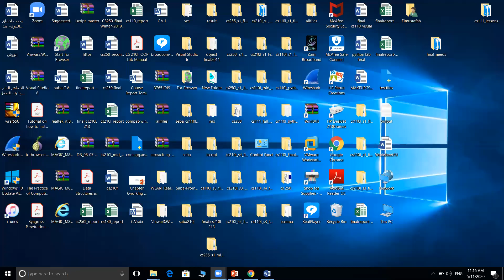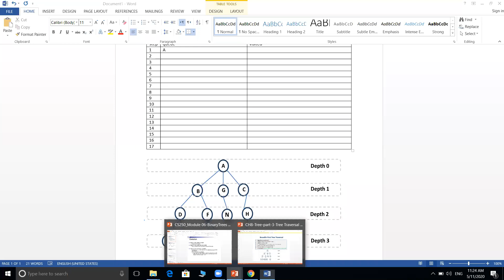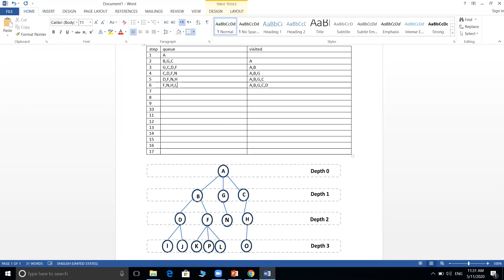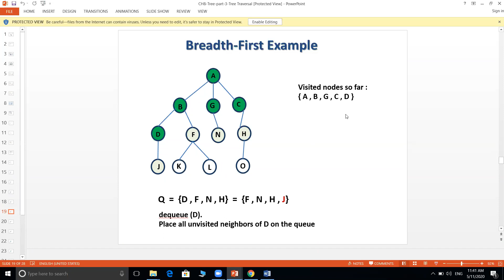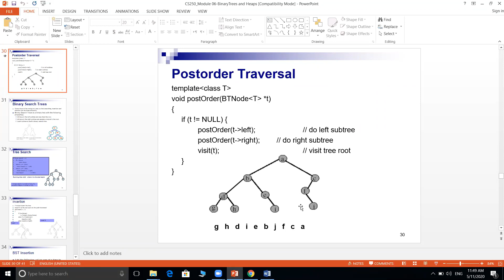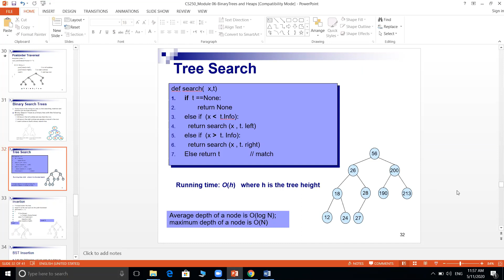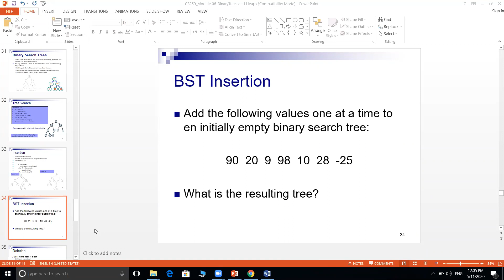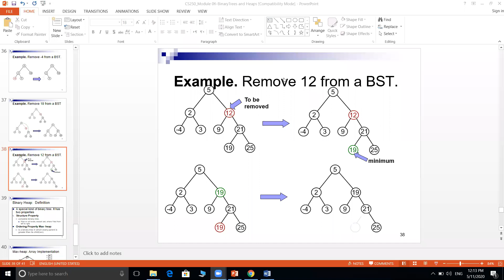breadth tree traversal